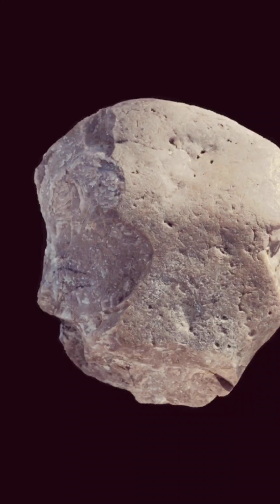3,000,000 YEAR OLD TOOLS FOUND IN KENYA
A remarkable excavation near Lake Victoria in Kenya has revealed hundreds of tools and fossils, dating back as far as three million years ago. These discoveries provide some of the earliest evidence of hominins developing tools.

The artifacts, found at a site called Nyayanga on the Homa Peninsula, were excavated over several field seasons beginning in 2015. A local worker initially noticed stone tools and animal fossils eroding from the soil. Archaeologists later recovered 330 artifacts, including 42 Oldowan tools—primitive instruments used for cutting, scraping, and pounding. These tools were discovered near the butchered remains of at least three hippos, some bearing cut marks

With footprints being found in Crete that date to 5.6 million years old, I wonder if more excavation was done around there if they would find tools even older. For now though, it's incredibly impressive to find tools dating back to 3 million years in the archaeological record. Humans were always desiring to innovate and improve their technology so it makes you wonder what they were doing up until just recently with all that free time... Like subscribe and follow along, and above all, stay curious my friends.